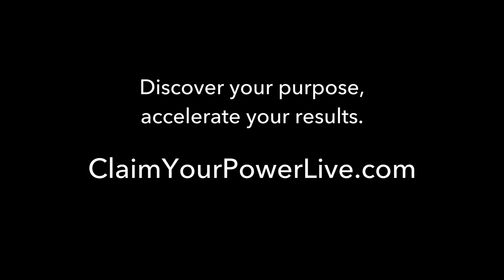I Guess I Have To Tell You Again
We're on day 5 of 7 where each day I'll be randomly speaking on one paragraph from A Course In Miracles and today's topic we're revisiting a passage that we spoke about earlier in the week.
Claim Your Power LIVE is just around the corner. This four-day event is packed with tools, strategies and everything you need to break free and become who you're meant to be.